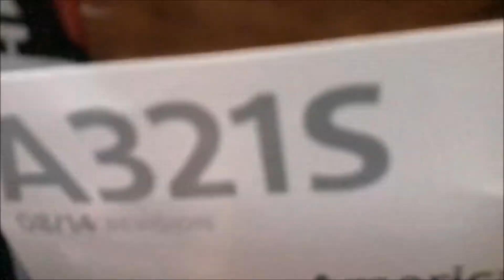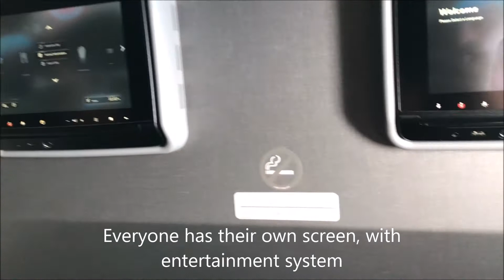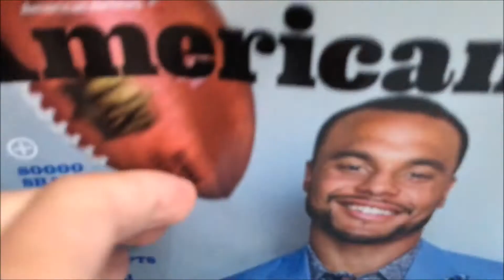American Airlines A321: BEST Economy Class! (PUJ-MIA)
»American Airlines A321: BEST Economy Class flight!
 Wenn Dir das Video gefallen hat, dann würden wir uns über 'nen Like und ein Abo freuen.

📌 Wir haben auch Instagram: aviator_crew_